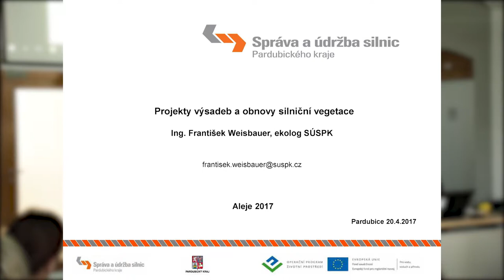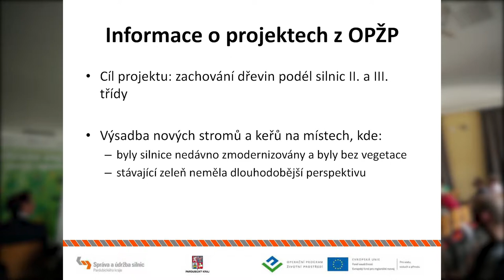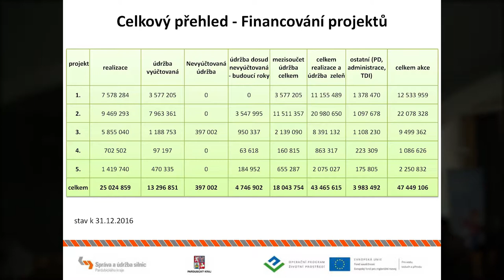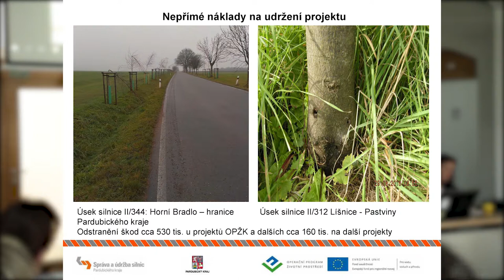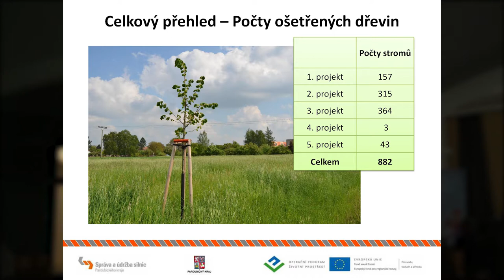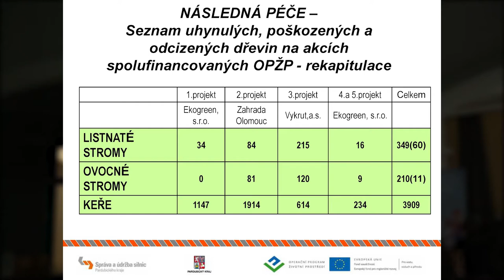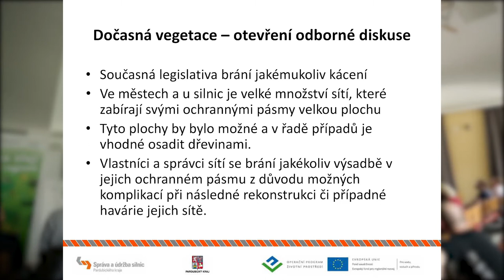Ing. František Weisbauer, ekolog, Správa a údržba silnic Pardubického kraje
Projekty výsadeb a obnovy silniční vegetace